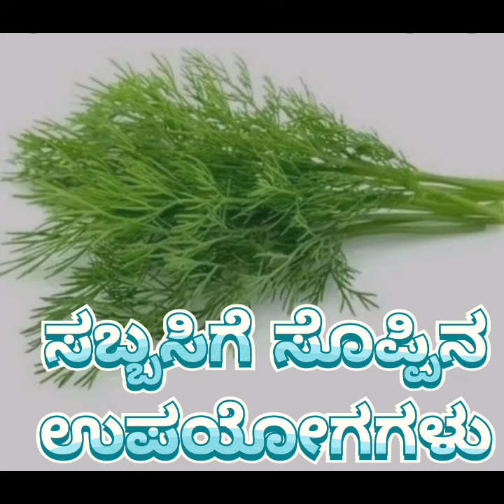ಸಬ್ಬಸಿಗೆ ಸೊಪ್ಪಿನ ಔಷಧಿಯ ಗುಣಗಳು@samvardhikachannel3435